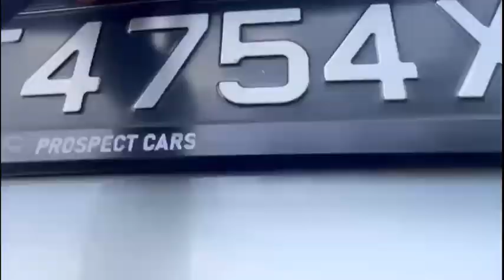Hyundai LM Tucson 2.0L AUTO 2015 Grey Sunroof Push Start - SKT4754X